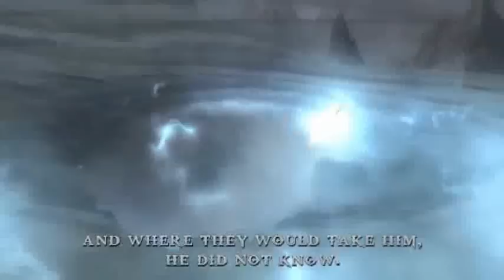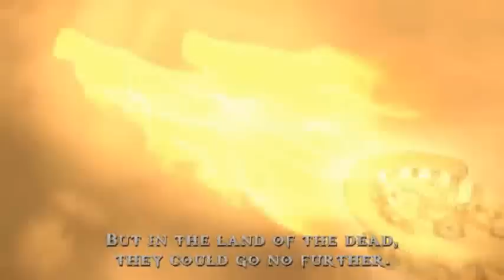Lets play (PL) God of War Chains of Olympus part 14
Kolejna noc kolejny odcinek.